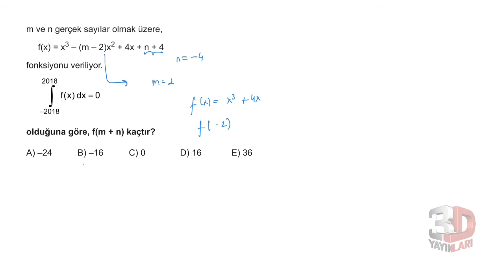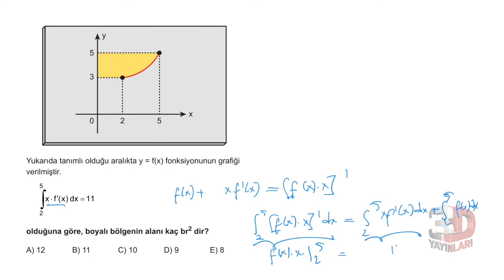3D AYT MATEMATİK ÇÖZÜMLERİ BÖLÜM-11 TEST-7(İNTEGRAL